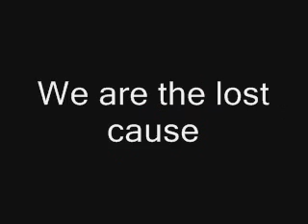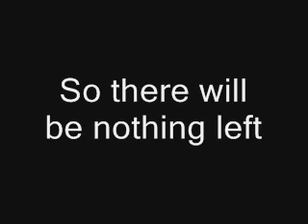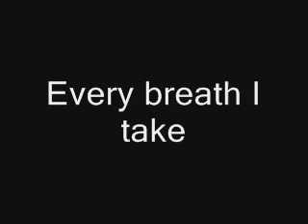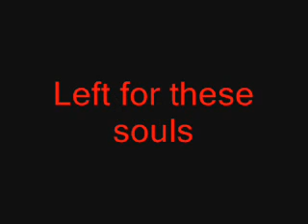Alexisonfire - This Could be Anywhere in the World (Lyrics)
just incase it was to fast... here are the lyrics

This town has its claws
buried in my neck
this town - it takes lives
without mercy
without hate

the streets are in distress
the sun suffocates behind darkened skies

The Grass is growing
on top of my feet
i'm sinking
wont be long
before im too deep to run

the line up seems endless
underneath the salvation signs

we are the dead ones
we are the lost cause
we are the bend before the break
our steps seal our fate

because this city, this city is haunted
by ghosts(ghosts)
from broken homes(homes)
and there's no hope(hope)
left for these souls(souls)

i leave a small piece of myself behind
soon there will be nothing left

the cracks in the pavement
match the cracks in their weathered skin

The sky's a brick wall
the grounds a juggernaut
each day they get a bit closer
between them, i am caught

i stare in amazement i can't believe
this is where i live

Every breath i take
i feel my lungs seal
this breeze feels more like shards of glass
I'm more scar than skin

by ghosts(ghosts)
from broken homes(homes)

this is our celebration
come join the lost souls

this city this city is haunted

oh, walk with us, oh
drown, walk with us

by ghosts(ghosts)
from broken homes(homes)